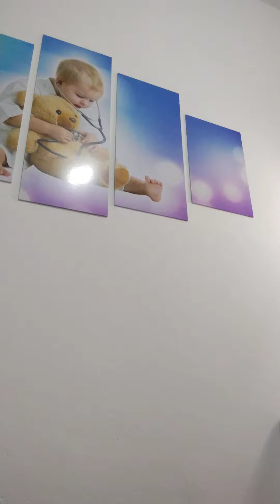193-BEBE A BORDO!VOMITOU! ,MEU BEBE GOLFA TODA HORA!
Nesta coletania Bebê a bordo vamos abordar as diferenças do refluxo gastro esofágico e da doença do refluxo gastro esofágico!

Que Deus abençoe a vida de todos nós !!